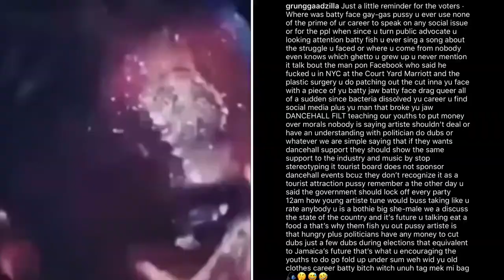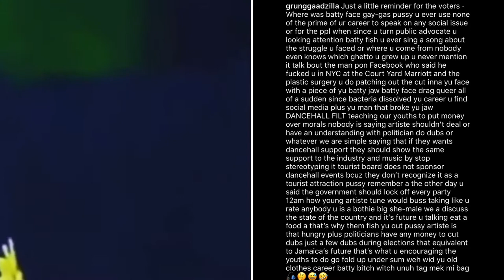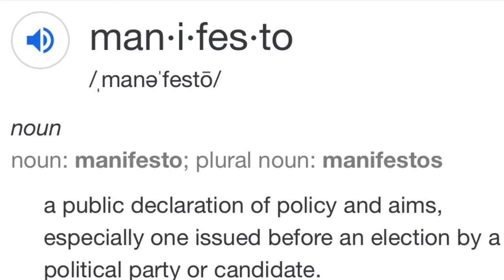SEPTEMBER 3, 2020 | YOUR VOTE COUNTS‼️| 2020 Elections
In this most recent video I attempted to educate out young people on the importance of voting but also holding our politicians accountable and voting for the better of all concerned. I also voice my disapproval of Jamaicans behaviour in a global pandemic because of elections being called. Yes politics is everyone’s business